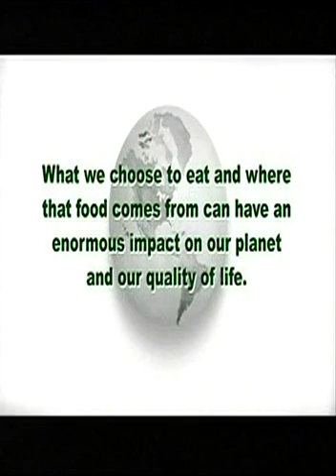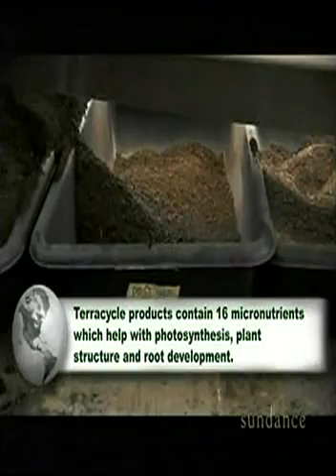INVENTION NATION: Terracycle 2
using waste products to make a fertilizer.

Perhaps we could send some to Haiti.